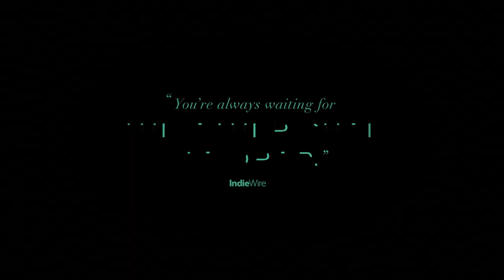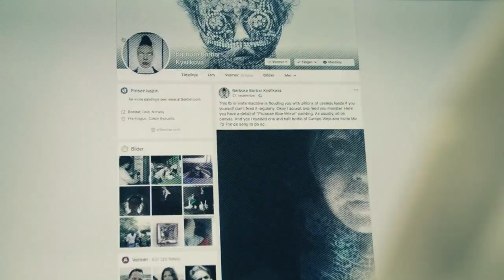The Painter and the Thief | Official Trailer | DocPlay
When two paintings are stolen from Oslo-based artist Barbora Kysilkova, the police catch the thieves within a few days. But the paintings are never found. Barbora attends the court case hoping to find clues for where they can be but finds herself compelled to walk over to one of the criminals to ask another question: 'I wonder if I could paint you?